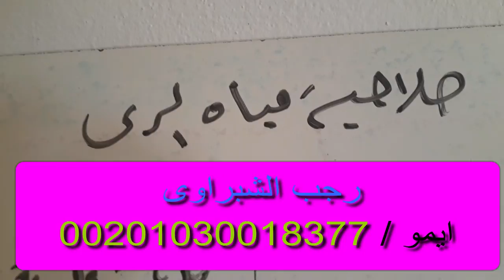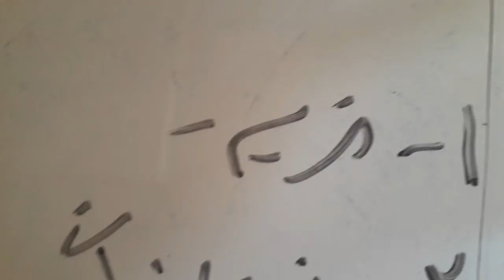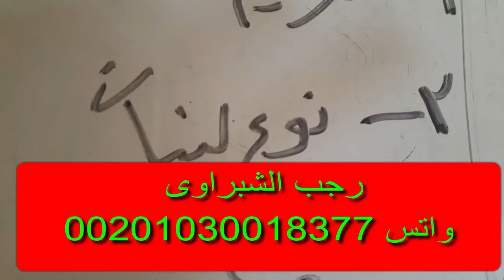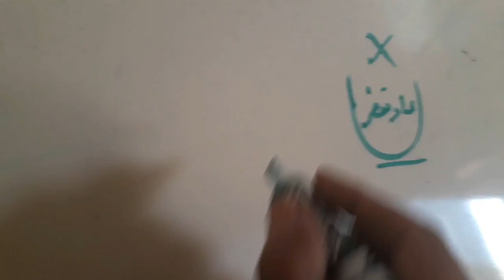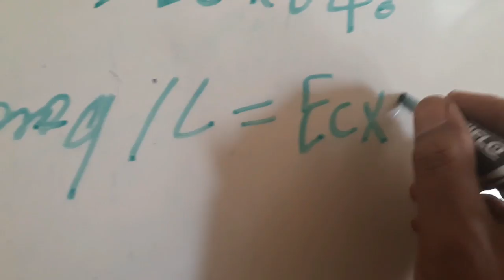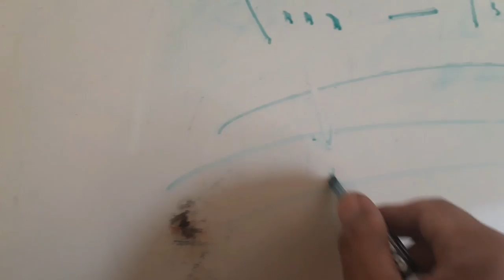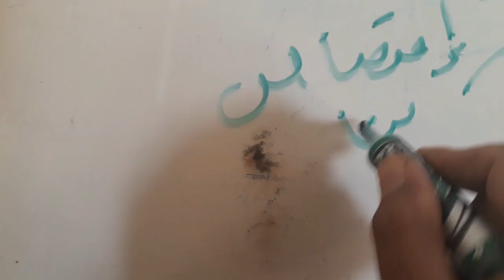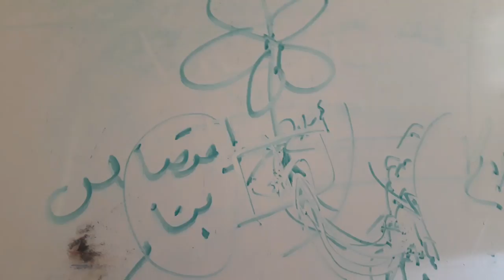صلاحية مياه الرى .. وتقسيمها من حيث نسبة الملوحة ومحتواها العناصر الاخرى..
كل ما يخص زراعات الخضر والبيوت المحمية . وضع برامج التسميد والرى والمكافحة للبيوت المحمية والخضر .. خبراء زراعة الخضر والمحميات فى مصر والوطن العربى . زاعة الطماطم البطاطس الفلفل الألوان الفاصوليا الخيار البطيخ الكنتالوب وغيرها .